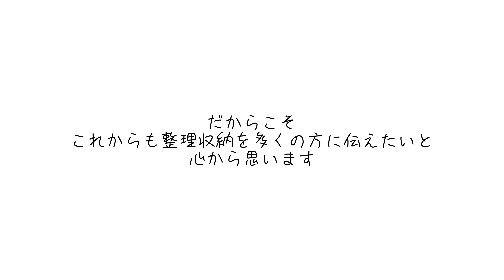家族を守る整理収納。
3月11日。
忘れられない日。
忘れてはいけない日。
3月11日が訪れるたび強く思うこと。